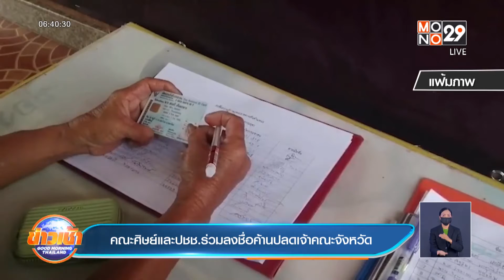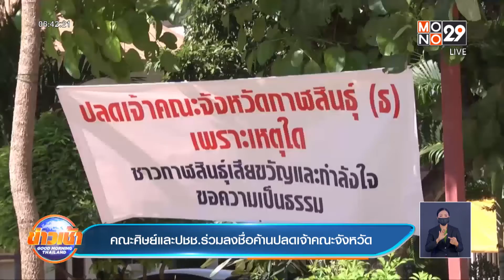คณะศิษย์และปชช.ร่วมลงชื่อค้านปลดเจ้าคณะจังหวัด ​| ข่าวเช้า Good Morning Thailand | 11 ต.ค. 64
พุทธศาสนิกชนและศิษยานุศิษย์ ยังคงร่วมลงชื่อคัดค้านคำสั่งมหาเถรสมาคม กรณีถอดถอนพระเทพสารเมธี เจ้าคณะจังหวัดกาฬสินธุ์ ต่อเนื่อง ล่าสุด ยอดลงชื่อเกิน           1 แสน 5 หมื่นรายชื่อแล้ว